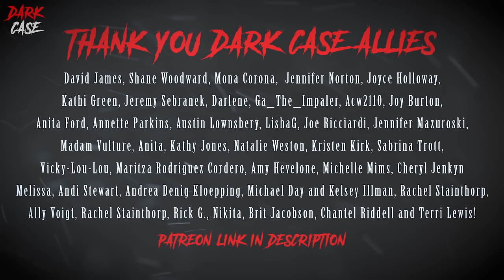CAUTION: The Enraging Case Of Emily Longley - True Crime Documentary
In today's true crime documentary we look at the case of Emily Longley. Emily Longley was born in the UK, but as we learn throughout this documentary she moves to New Zealand before returning to the UK and meeting Elliot Turner - that is when the true crime element really begins. Elliot Turner is the kind of person we see time and time again in true crime documentaries - rich, spoilt and devoid of responsibility. The case quickly unravels after Emily Longley and Elliot Turner begin dating. Remember I release true crime documentaries every week as well as true crime compilations!